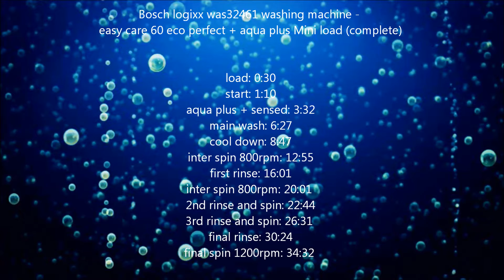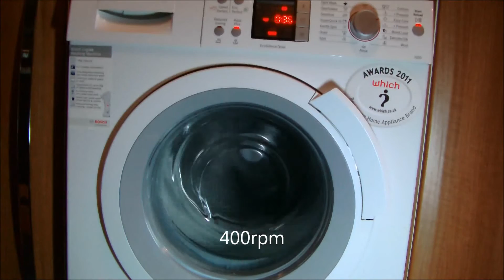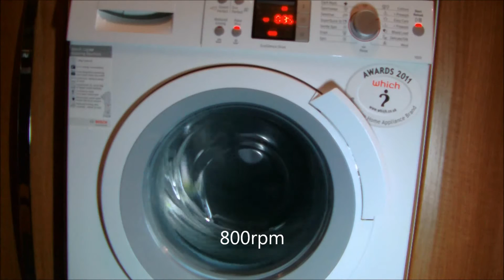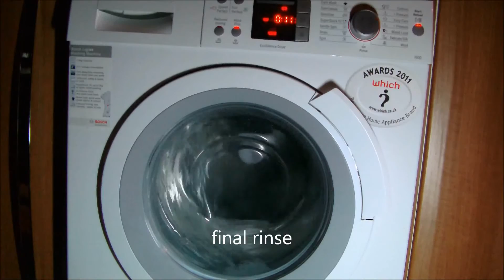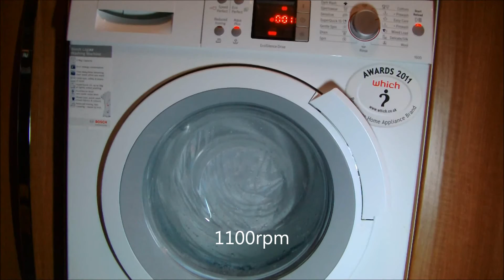Bosch Logixx WAS32461 : Easy Care 60 eco perfect + Aqua Plus mini load (complete)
Loaded up with a couple of sheets which sense to mini load

menu:
load: 0:30
start: 1:10
aqua plus + sensed: 3:32
main wash: 6:27
cool down: 8:47
inter spin 800rpm: 12:55
first rinse: 16:01
inter spin 800rpm: 20:01
2nd rinse and spin: 22:44
3rd rinse and spin: 26:31
final rinse: 30:24
final spin 1200rpm: 34:32